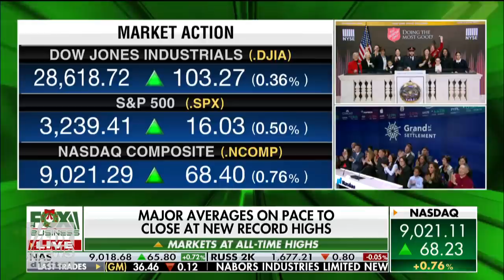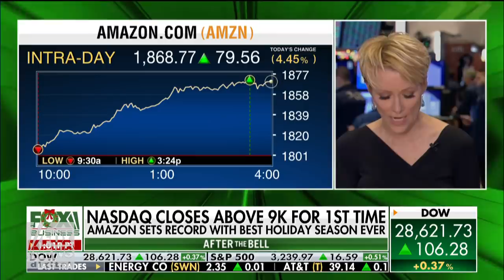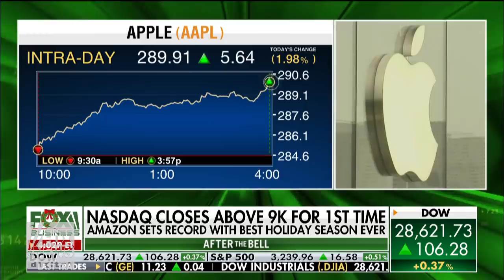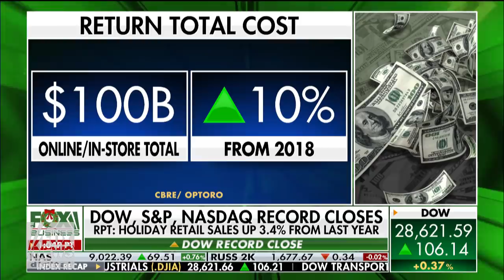Markets close at record highs after booming holiday sales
Dow, S&P, and NASDAQ all experienced record closes as holiday retail sales are up a reported 3.4% from  2018.